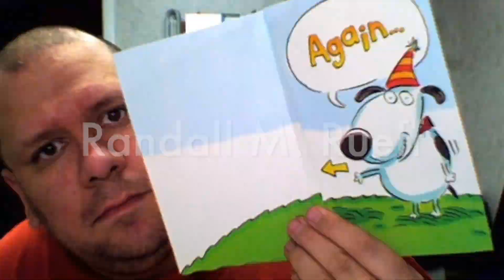K9RMR - What is the maximum size SD card that the Icom IC-9700 will recognize? - 1-23-2019 A.D.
Title : K9RMR - What is the maximum size SD card that the Icom IC-9700 will recognize? - 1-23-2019 A.D.

Description : K9RMR - What is the maximum size SD card that the Icom IC-9700 will recognize? - 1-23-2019 A.D.